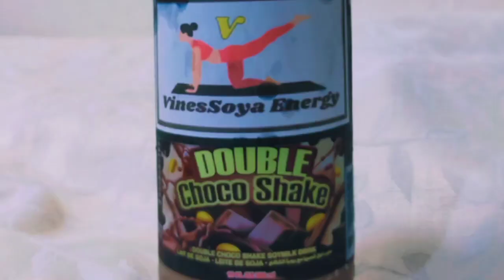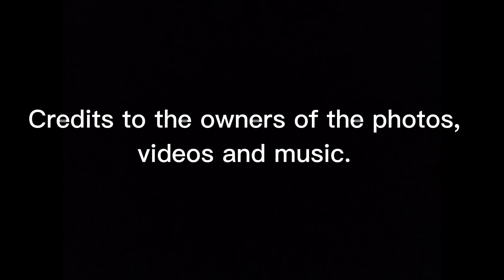The Admiration with One's Real Heart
By Gemina, Viness Rose